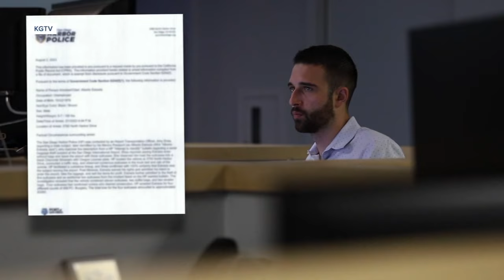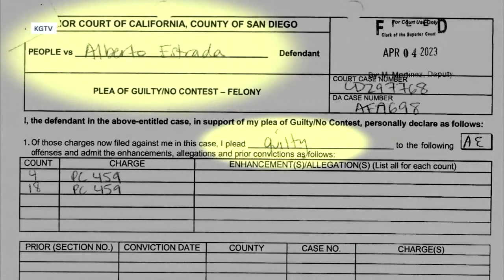Man caught on camera stealing luggage from San Diego airport carousel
A man was convicted after being caught on camera stealing luggage from a San Diego, California airport carousel. FULL STORY